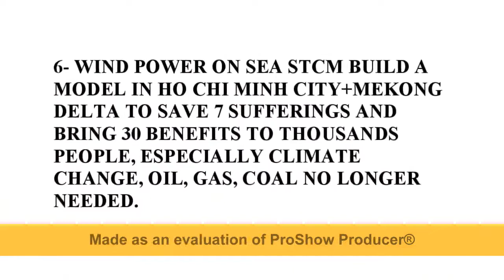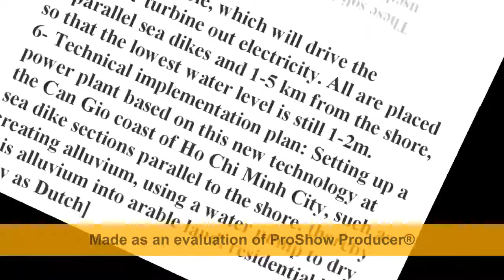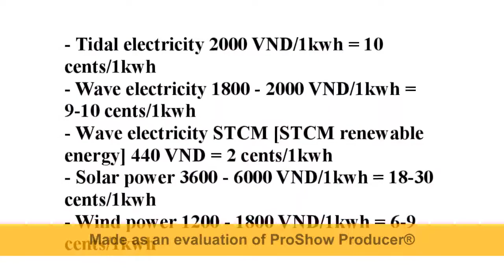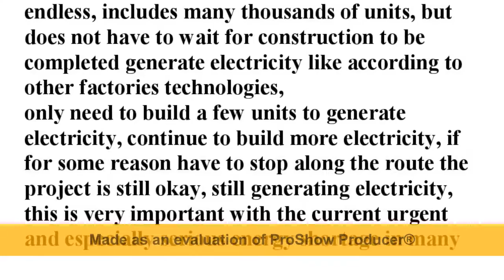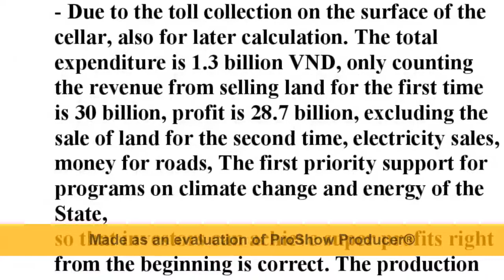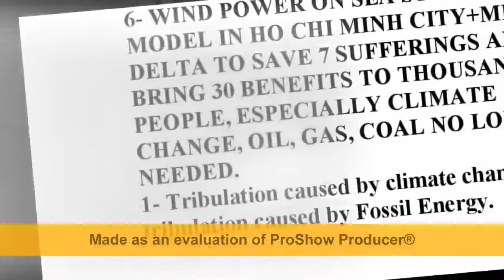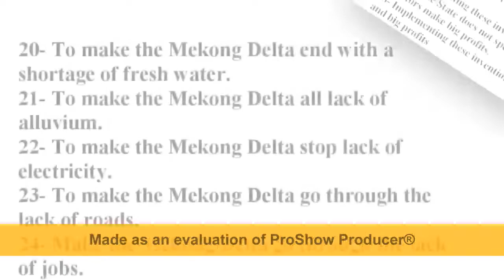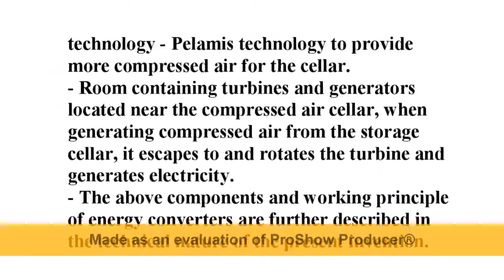STCM Sea Wave Power Plant 700 km protected by HCMCT+ĐBSCL, built easily, quickly, with big profit.